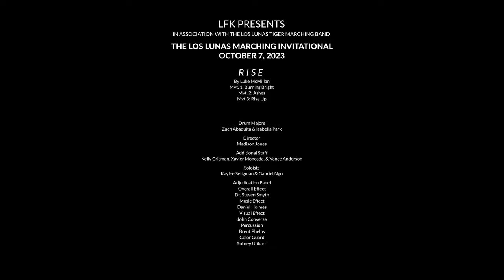Cibola Golden Regiment 2023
The first-ever Los Lunas Marching Invitational took place on October 7, 2023. The event saw eleven high school bands from different parts of New Mexico gather at the Tiger Football Stadium for a marching band performance assessment festival. The festival aimed to provide constructive feedback to the participating bands in a positive manner, helping them improve their performance quality and prepare for upcoming competitions. The festival is particularly helpful for bands looking to compete in the more competitive festivals held in and around New Mexico throughout October.

Band performances are evaluated based on several factors, including accuracy, clarity, balance, blend, musicality, tone, and intonation. Visual performances are evaluated based on individual marching technique, uniformity, clarity of design, and precision ensemble. Percussion performances are evaluated based on individual technique, ensemble precision, musicality, and design functionality. Auxiliary performances are evaluated based on individual technique, ensemble precision, showmanship, and design. Finally, the overall effect of the performance is evaluated based on the design elements of flow, pacing, artistry, showmanship, and audience appeal.

It is important to understand the different performance ratings in a show. A rating of Superior means that the performance was demonstrated masterfully and consistently, and this is due to a thorough understanding of the show.

An Excellent rating means that the performance was consistently and frequently demonstrated, and was made possible by a generally high level of performance and understanding of the show. However, there may be some lacking uniformity, polish, and/or finesse in at least one caption area.
A Good rating means that the performance was frequently and occasionally demonstrated, but the success of the show is being compromised by a considerable lack of uniformity, polish, and/or finesse.